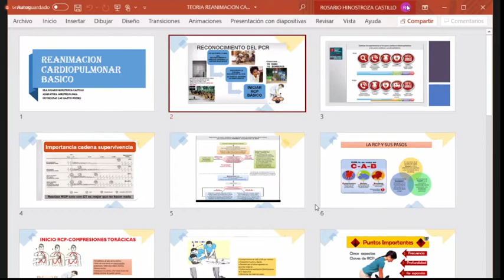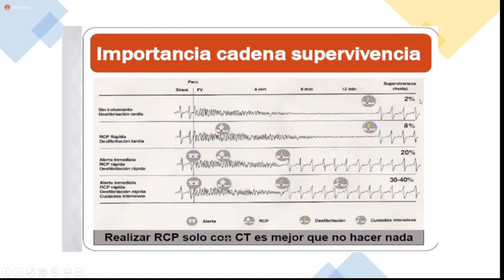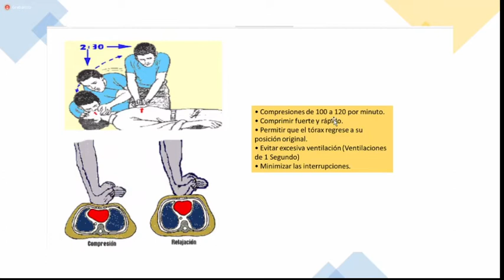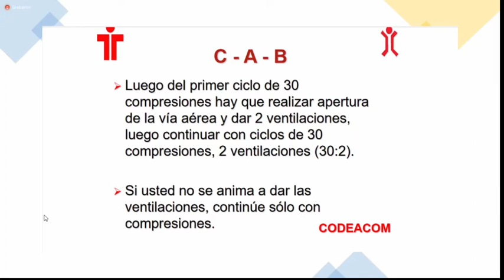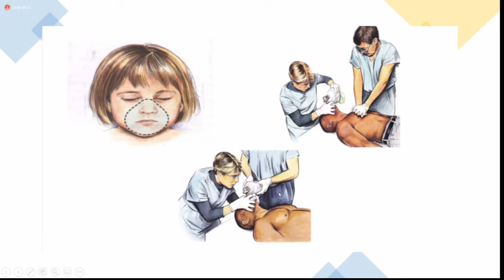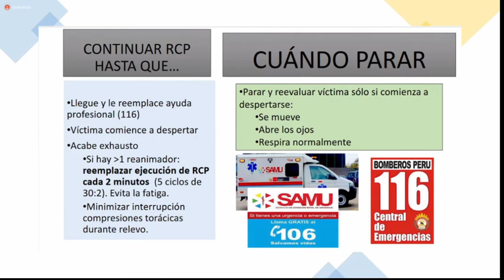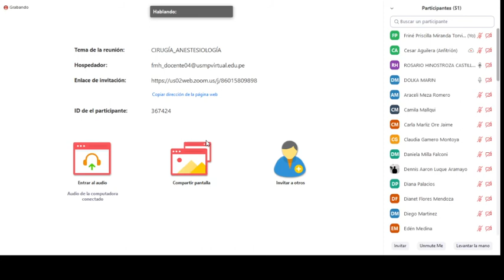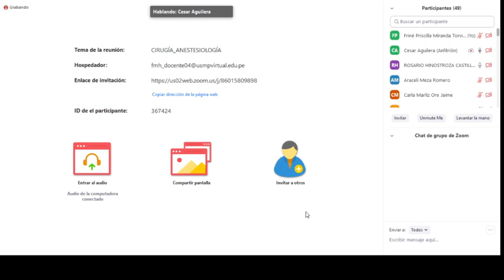5. RCP BASICO